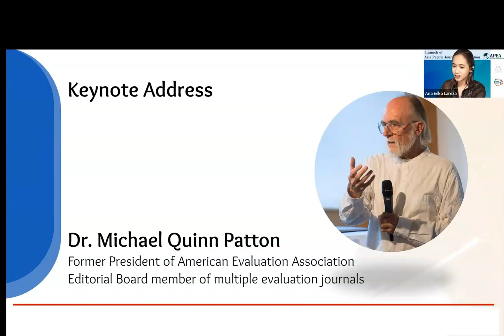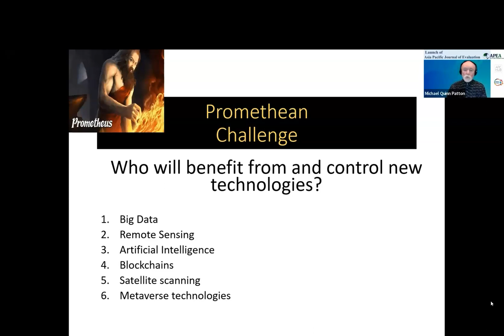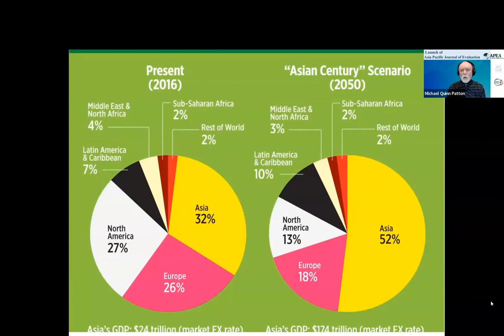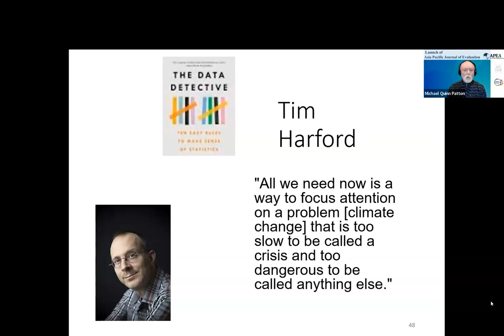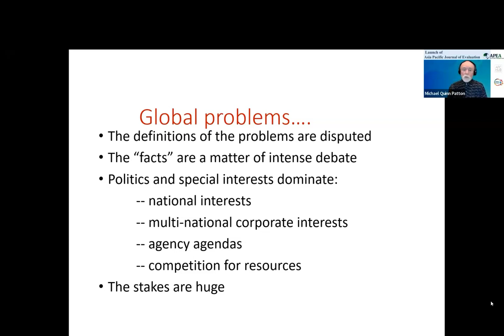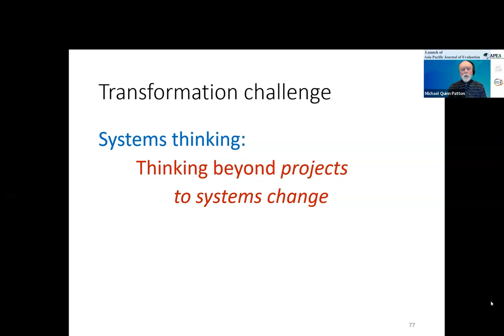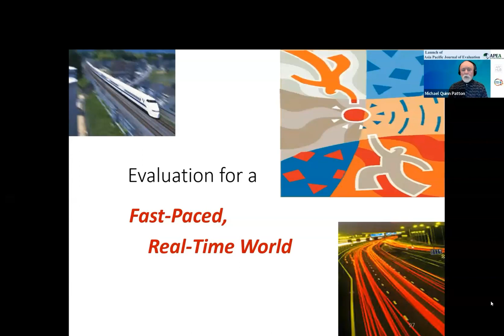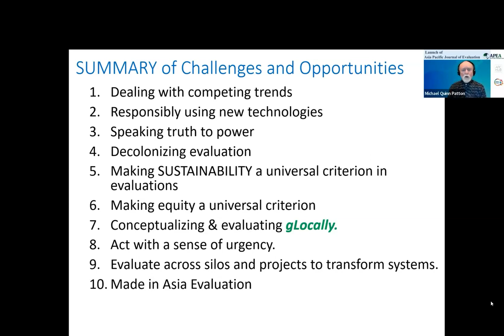Ten Opportunities and Challenges for Evaluation in the 21st Century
Keynote by Michael Quinn Patton to launch the new Asia Pacific Journal of Evaluation, July 29, 2022.

To skip the full speech and see only the 10 opportunities and challenges summarized, go to minute 27.

For the full video of the entire launch celebration: search on YouTube for "Launch of the Asia Pacific Journal of Evaluation"